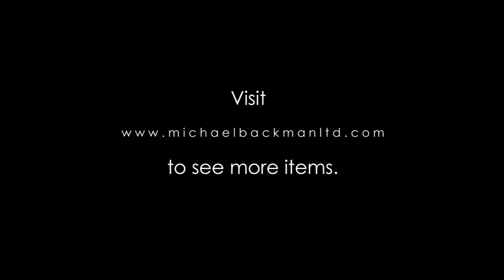6182 Tibetan Rosary of Human Bone & Beads Sin ‘phen